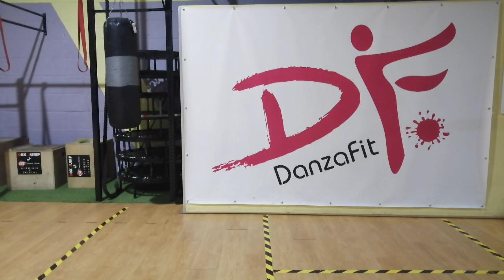Natti natasha x prince royce - Antes que salga el sol Coreografía Zumba ZUMBA Danzafit